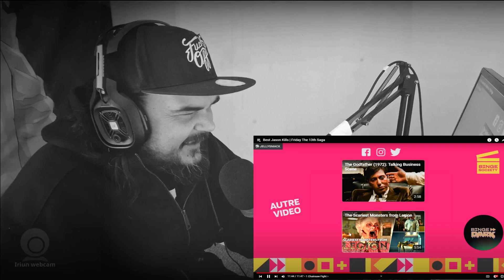BEST JASON KILLS - "Friday The 13th" REACTION!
Here is my (REACTION) to BEST JASON KILLS - Friday The 13th.

 I want to work on getting more reactions out there, so any input will help. I will be redesigning the whole overlay and how the reactions are put together.

Thank you, and if you enjoyed this reaction of BEST JASON KILLS - "Friday The 13th" .

Original Video Link Here:

Best Jason Kills | Friday The 13th Saga